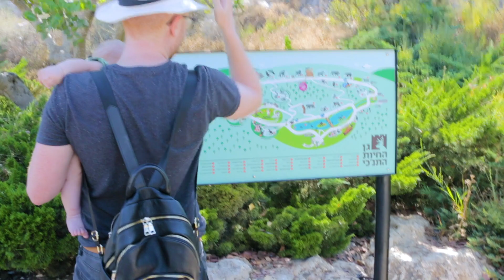טיול ספונטני לגן החיות התנכי בירושלים | LifeByVicka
ברוכה הבאה לולוגוסט יום 4! ולוג יומי כל יום בחודש אוגוסט!!!
נסענו לטיול ספונטני לגן החיות התנכי בירושלים! היה ממש כיף! מקווה שתהנו מהולוג!

✿ הרשמה לערוץ - בחינם!!!
תוודאו שלחצתם על הפעמון כדי לקבל התראה כשסירטון חדש עולה!

ל-10% הנחה באתר הקלידו vicka10

כדי לקבל הנחה בקנייה הראשונה הזינו את הקוד PVQ707

לינקים המסומנים ב-* הינם לינקי אפיליאייטס, זה אומר שבקנייה דרכם אתם עוזרים לי לקבל אחוז קטן (מאוד) מהמכירה שחוזר בהשקעה ביצירת תוכן ובערוץ שלי. ( חשוב להבין! אתם לא משלמים יותר על המוצר - המחיר הוא רגיל לכל הצרכנים, העמלה יוצאת מכיס התוכנית ו-*לא יוצאת מהכיס שלכם!*)
כל הדעות שלי הן שלי בין אם המוצר התקבל לסקירה או נקנה מכספי, תמיד אמליץ את הדיעה האמיתית שלי!

*** גילוי נאות: סירטון זה לא ממומן